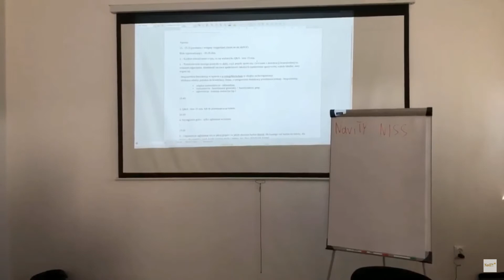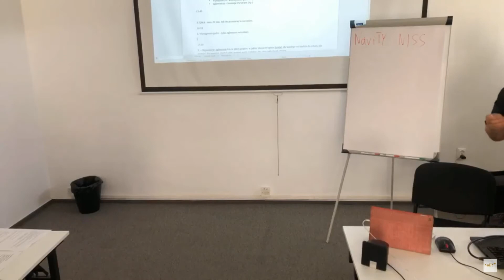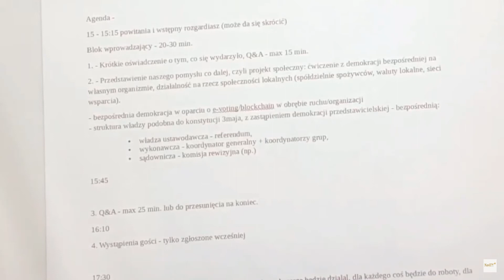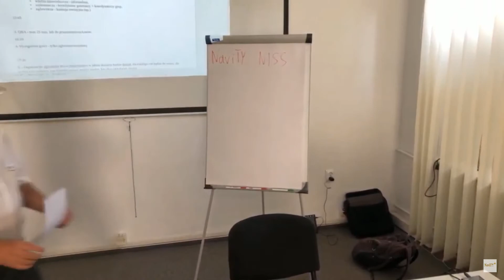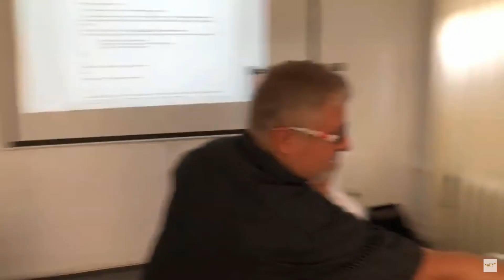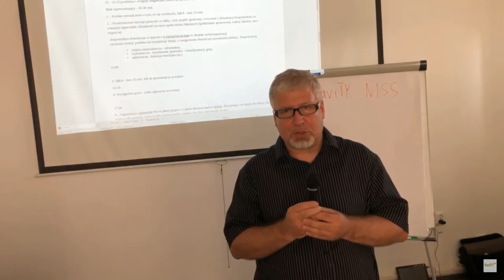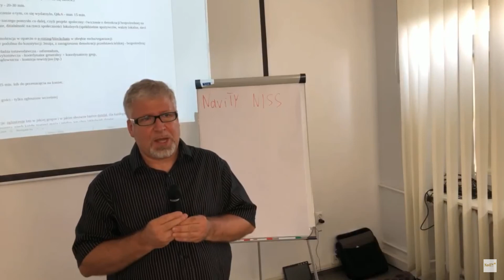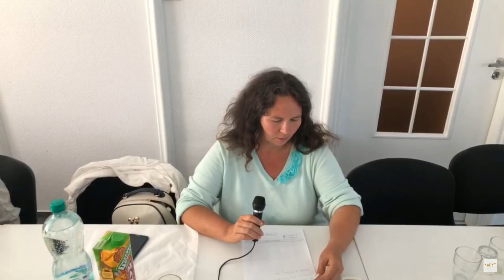1Polska Koniec Narada publiczna 31 sierpnia 2019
Jak informuje Pan Asadow wideo zostało zablokowane przez złodziei kanału Niss NaviTy. Upubliczniam ponownie moje prywatne notatki cz.1 na stronie